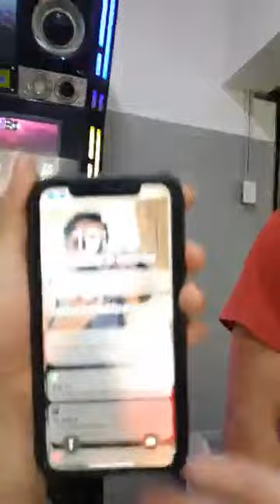PREY PAVANE S16